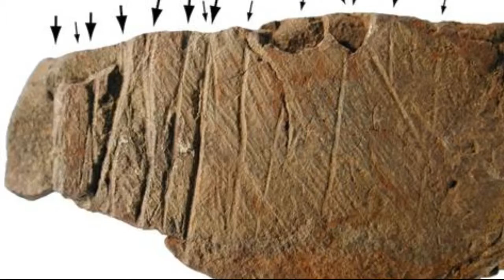Jurassic Turtle Graveyard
According to Live Science, the Jurassic turtle graveyard consists of about 1800 ancient turtle skeletons.

Walter Joyce, a fossil turtle specialist at the University of Tübingen in Germany, said

    This site has probably more than doubled the known number of individual turtles from the Jurassic.

Researchers believe that the turtles probably died of dehydration while waiting for rain at a watering hole about 160 million years ago. When the rain finally came, after most of the turtles had died, a river of mud rushed into the watering hole and created a massive turtle graveyard.